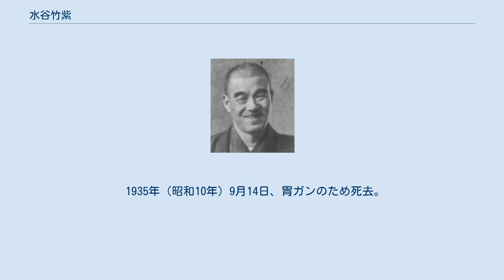水谷竹紫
水谷竹紫 水谷 竹紫（みずたに ちくし、1882年（明治15年）10月8日 - 1935年（昭和10年）9月14日）は日本の劇作家、演出家、編集者。
第2次芸術座の中心人物として活動した。
 女優の水谷八重子は義妹。
 長崎県長崎区（現・長崎市）出身。
岡山尋常中学（現・岡山県立朝日高等学校）、県立大村中学（現・長崎県立大村高等学校）を経て、1901年（明治34年）、東京専門学校（現・早稲田大学）予科に入学。
本科では早稲田大学文学部哲学科。
同級に詩人の相馬御風が居た。
 1906年（明治39年）、早稲田大学を卒業し、姫路連隊に一年志願兵として入隊。
翌年には神楽坂の名妓と結婚するが、この夫人の妹が後の水谷八重子である。
 1908年（明治41年）、兄が印刷業を始めたのを機に、安部磯雄を主幹としたスポーツ雑誌『運動世界』を創刊。
この雑誌は、一部を針重敬喜が手伝った他はほとんど竹紫一人で作ったものであった。
しかし、兄の仕事が不調に終わったため、翌年より編集などは弓館小鰐が引き継ぐこととなる。
 1910年（明治43年）、やまと新聞に入社。
学芸部で劇評を担当することになる。
また、同誌では『熱灰』という小説の連載もしていた。
 1913年（大正2年）、相馬御風らの推薦もあって島村抱月の芸術座（第1次芸術座）に参加。
この時から八重子を劇に参加させるようになる。
 しかし、松井須磨子との確執などもあって、第1回公演に参加後、芸術座からは離れる。
なお、芸術座はその後、島村の急死によって1919年（大正8年）に解散した。
 1918年（大正7年）、講道館に協力して雑誌『柔道』を創刊。
翌年には東京日日新聞社（現・毎日新聞社）に入社し、編集局長・社会部長を務めた。
 1924年（大正13年）、演劇界の発展と八重子の育成を目的に芸術座を再興（第2次芸術座）、中心人物として活動を続けるが、1928年（昭和3年）、悪性腫瘍が発生したため左腕を切断。
芸術座の満州公演で忙しかったことなどもあり、本格的に医者にかかるのが遅れたことが切断しなければならないほど悪化する原因であった。
 しかし以後も精力的に活動を続け、松竹との提携や新派一座との共同公演などを行った。
 1935年（昭和10年）9月14日、胃ガンのため死去。
墓所は築地本願寺和田掘廟所。